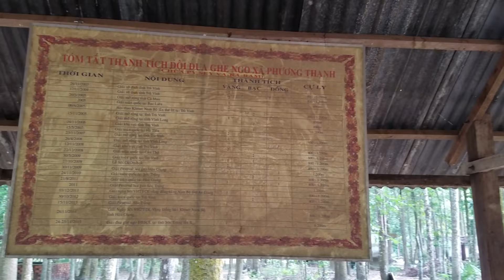Lễ hạ thủy ghe Ngo chùa Pisey huyện Càng Long tỉnh Trà Vinh| Champions boat league| Gấc Việt !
Lễ hạ thủy ghe Ngo chùa Pisey huyện Càng Long tỉnh Trà Vinh| Gấc Việt !
  Đội ghe Ngo chùa Pisey huyện Càng Long đã đạt được rất nhiều thành tích cao trong nhiều năm qua nên hôm nay chúng ta đến thăm chùa để xem sự chuẩn bị của đội ghe Ngo này nhé !